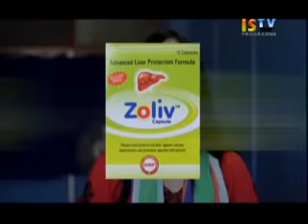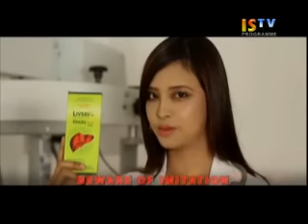30th April 2016 3pm ISTV Manipuri News